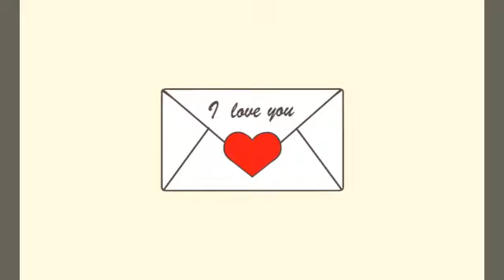Removing Young Pig Male Balls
Pitty young male.